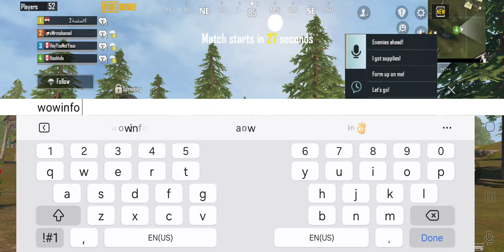‎@PUBG ‎@PUBGMOBILEEsports ‎@PUBGMOBILEEsports ‎@PUBGMOBILEMENAOFFICIAL ‎@DrDisRespect (1)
Watch me in full.